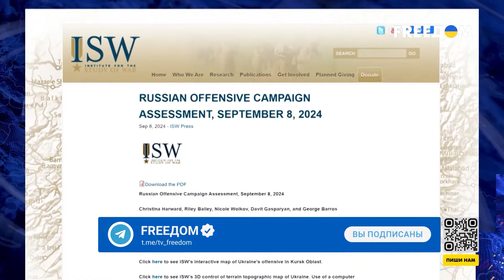Путину устроили разгром! Оборона Курска: РФ экстренно перебрасывает войска. ВСУ дали жару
RU – Украинские силы проводят успешные атаки в Курской области. Россия вынуждена перебрасывать в регион войска из Украины и стягивать подготовленные резервы. Подробности о ситуации на этом участке фронта смотрите в видеосюжете.

UA – Українські сили проводять успішні атаки у Курській області. Росія змушена перекидати у регіон війська з України та стягувати підготовлені резерви. Подробиці про ситуацію на цій ділянці фронту дивіться у відеосюжеті.